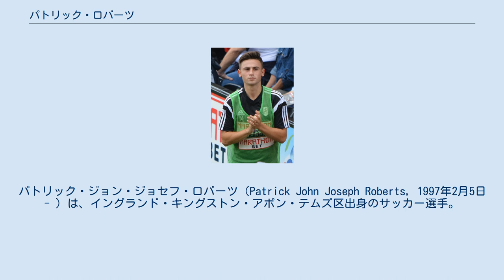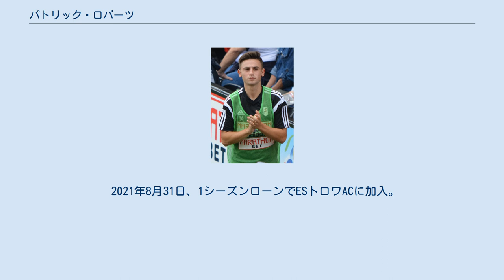パトリック・ロバーツ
在スペイン・イギリス人
パトリック・ジョン・ジョセフ・ロバーツ（Patrick John Joseph Roberts, 1997年2月5日 - ）は、イングランド・キングストン・アポン・テムズ区出身のサッカー選手。
 AFCウィンブルドンのユースチームでプレー。
2010年、13歳のときフラムFCユースに移籍した。
2014年2月、フラムとプロ契約を結んだ。
3月22日、マンチェスター・シティFC戦でアレクサンデル・カチャニクリッチとの交代途中出場でプレミアリーグデビューを果たした。
 2015年7月19日、マンチェスター・シティFCは「フットボールリーグ・チャンピオンシップ（2部）のフラムからイングランドU-19代表FWパトリック・ロバーツを獲得した」と公式発表した。
詳しい条件は明かされていないものの、これまでの報道では移籍金1000～1100万ポンド（およそ19億～21億円）+ボーナス最大500万ポンド（およそ9億5000万円）であるとのこと。
鋭いドリブルから「イングランドのメッシ」と呼ばれることもあり、昨季はフラムで17試合に出場。
昨年のUEFA U-17選手権では優勝メンバーの一人となった。
フラムとの契約は2016年夏までとなっており、ロバーツ自身もビッグクラブでのプレーを希望したことから、多くのクラブから興味を集めていた。
 2016年1月29日、スコティッシュ・プレミアシップのセルティックFCに1年半の期限付き移籍をすることで合意したことが発表された。
 2017年8月28日、セルティックFCに1年の期限付き移籍で再加入することが発表された。
 2018年8月16日、ジローナFCに1年の期限付き移籍で加入することが発表された。
 2019年5月30日、ノリッジ・シティFCに1年の期限付き移籍で加入することが発表された。
 2020年1月2日、ミドルズブラFCに2019-20シーズン終了までの期限付き移籍で加入した。
10月12日、さらにもう1シーズンローンで再加入した。
 2021年2月1日、ミドルスブラとの契約を打ち切り2020-21シーズン終了までの期限付き移籍でダービー・カウンティFCに加入。
 2021年8月31日、1シーズンローンでESトロワACに加入。
 イングランド代表として各年代でプレーした。